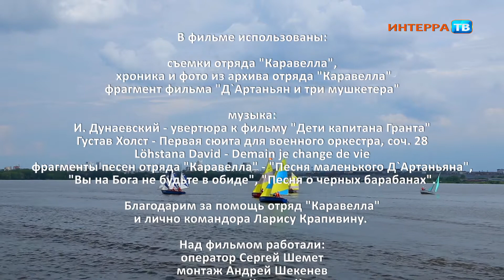55 лет Каравелле 22 07 16